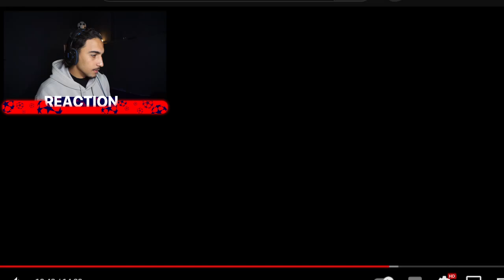رسميا : جمهور الرجاء يفوز بلقب أجمل كراكاج لسنة 2023 (REACTION) 🎉🦅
rca,history of rca,rca history,the history of rca,o-inn yt,how rca changed the world,selectavision,rca colortrak,rca victor,score satellite,tv,remote,universal,android,google,google play,password,universal remote code,how to program a universal tv remote,how to set up a universal tv remote control,rca universal remote control setup and review,universal remote codes,find tv universal remote control codes,samsung tv universal remote codes

إسمي بهاء الدين صانع محتوى مغربي وهذه قناتي الرسمية.
ستجد في هذه القناة:
 معلومات وقصص رياضية / شرح التيفوات / ردة فعلي على التيفوات

welcome.
My name is Bahaa El Din, a Moroccan content creator, and this is my official channel.
In this channel you will find:
  Sports information and stories / Explanation of typhoons / My reaction to typhoons
مواقع التواصل الاجتماعي:
social media sites: